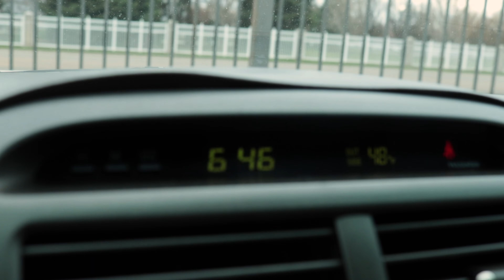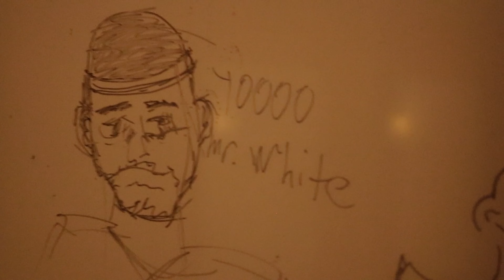At the School Play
Connor, Kris and I were the only ones not in the play but we enjoyed watching it so much. Sam, Max, Camden, Nathan, Camryn, Cami, Sophie, and Ryah yall did an amazing job on the play. Hope you enjoy the vid everyone.